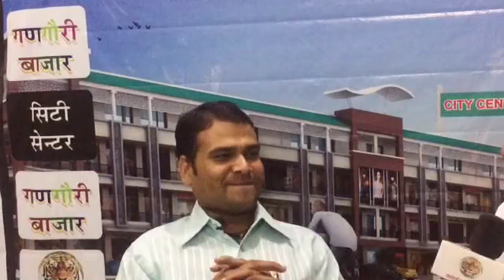Exclusive Interview of KBC Winner Yogesh Sharma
Watch Exclusive Interview of Kaun Banega Crorepati KBC Season 9 Winner Yogesh Sharma and his family